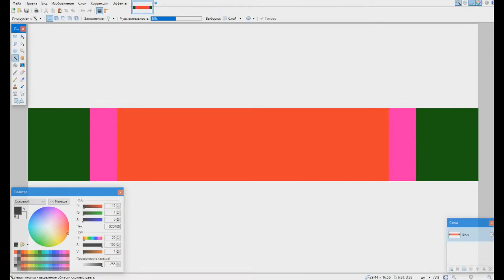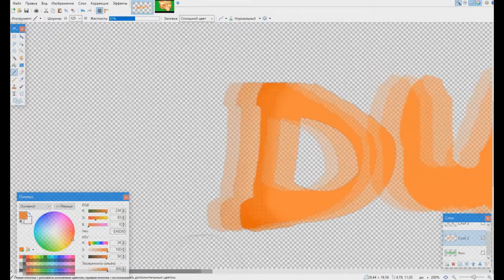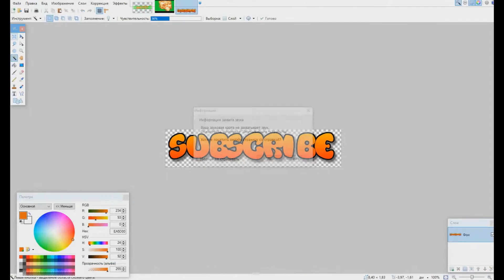BANNER FOR DUSTY! SUBSCRIBE PLEASE!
BANNER FOR DUSTY!